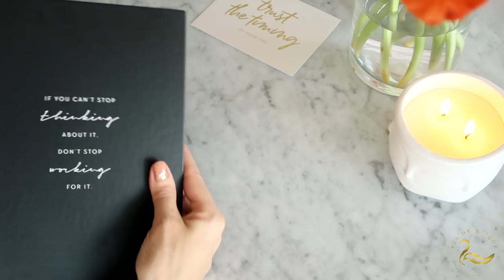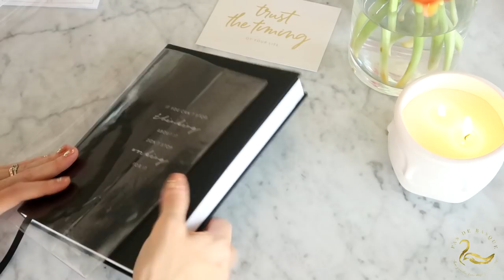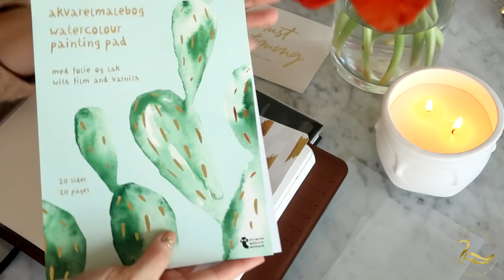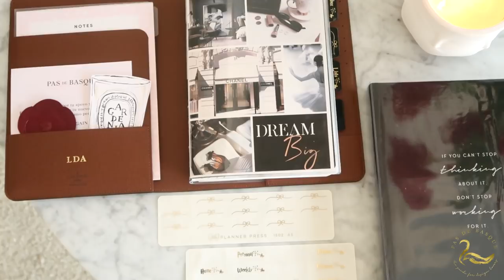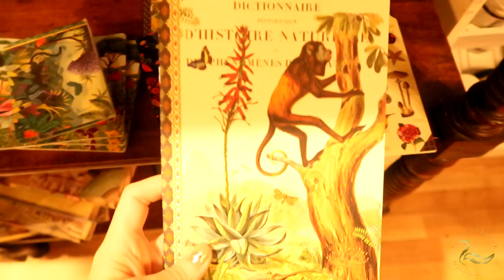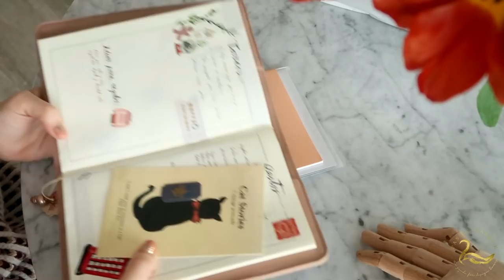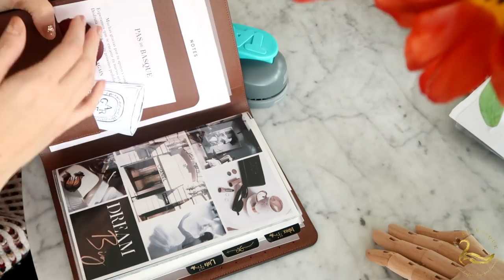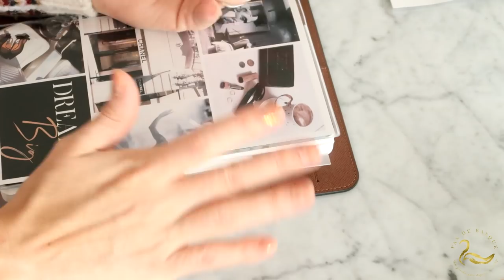VLOGMAS 3: ESPECIAL AGENDAS 2020 Y NOS VAMOS DE COMPRAS ! | Pas de Basque,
Hol@ a tod@s amig@s!

     Bienvenidos al tercer vlogmas de éstas Navidades!. Si os gusta el mundo de la planificación y la papelería bonita vais a disfrutarlo, os enseño mis nuevas agendas, como las estoy diseñando y nos vamos a dos de las tiendas más bonitas de Barcelona :),  ¡que lo disfrutéis!.

Besos a tod@s y ¡FELICES FIESTAS AMIG@S!

- Scrap and papers experience en instagram @scrapandpapersexperinces
- Cuaderno dentro de FUNDA LOUIS VUITTON: A5 Stalogy.
- TAB Punch